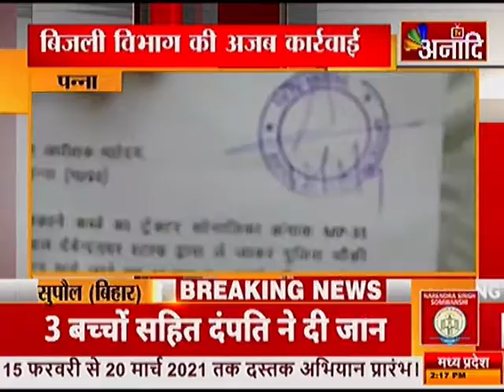पन्ना : बिजली विभाग की अजब कार्रवाई |Top News Today | Breaking News | Anaadi tv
Topnews​​​ breakingnews​​​ anaaditv​​​ superfastnews​​​ anaadiexpress​​​ राम​मंदिर​​ MPnews​​​